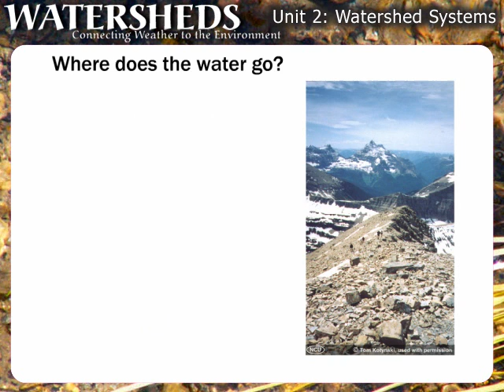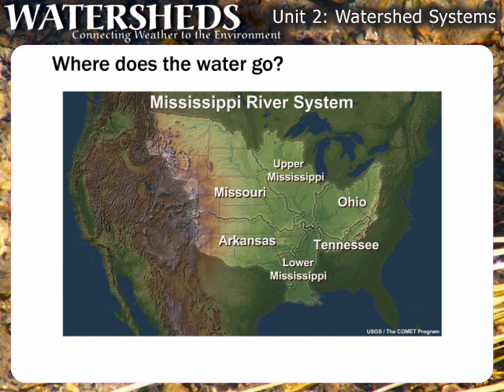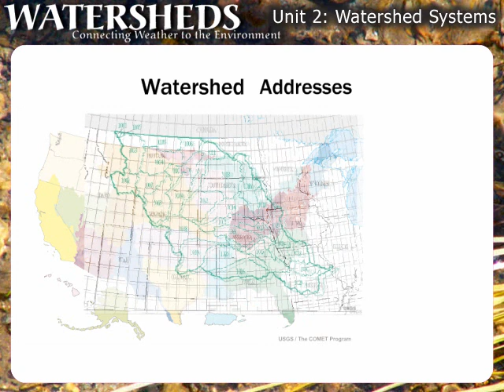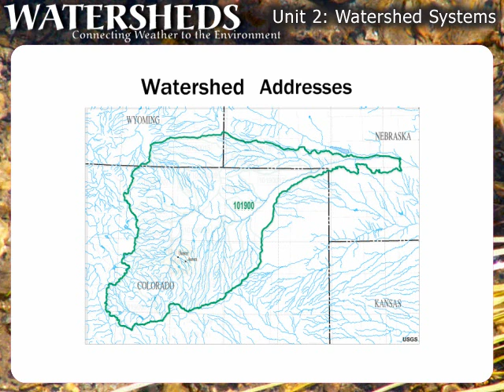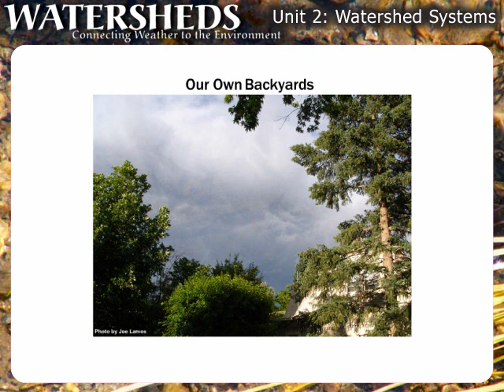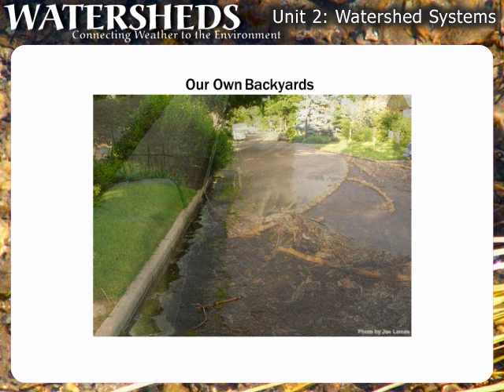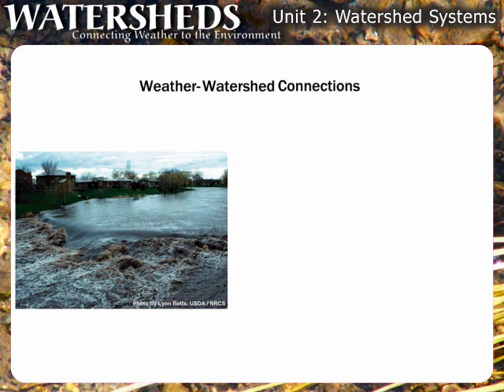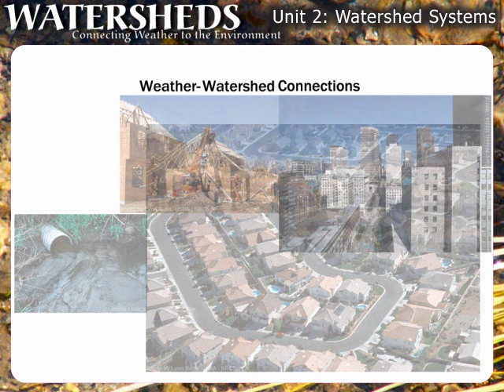Watershed Unit 2 (Watershed Systems)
Unit 2 of 6
This presention provides broadcast meteorologists with knowledge and instructional materials to help them understand watersheds as our environmental home and to help their viewers understand the relationship between the weather and the health and protection of the environment. Environmental impacts in many areas of the country result from the daily actions of people. We can easily see the consequences of a major oil spill at sea that is driven ashore by winds and ocean currents, but what about the fertilizer that people put on their lawns and the de-icer they apply to their driveway, or changing the car's oil in the backyard, or the pet waste in the yard or local park? Combined with weather, all of these have an impact on both the local environment and the larger regional environment.